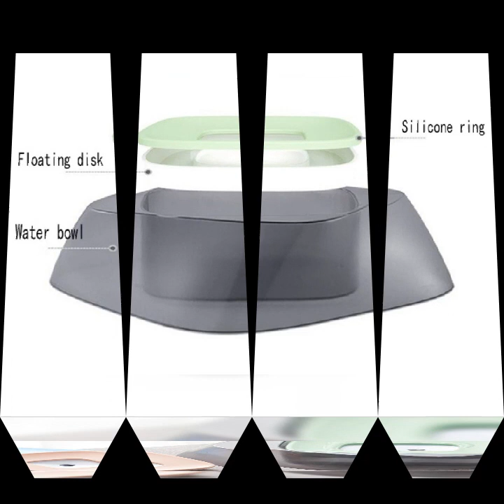Self-waterer automatic drinking bowl for dog and cat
This is a flotage waterer, it is made of PP PS and silicone materials, durable and safe. ideal for cat or dog etc. Automatic design with exquisite detail makes it practical, your pet enjoy the easy drinking time. you’ll find it helps you a lot. With this holder, you can water for your pet at any times

Features

- Color: Green
- Material: PP PS and silicone
- Size: About 25x25x8.6cm
- Capacity: 1400ml
- Made of PP PS and silicone materials, it is durable and lightweight.
- Flotage design with exquisite detail makes it practical, it is splash-proof
- Large capacity design ensures that you can storage much more water into it
- Ideal for home, walking, outdoor etc.
- You can clean it easily